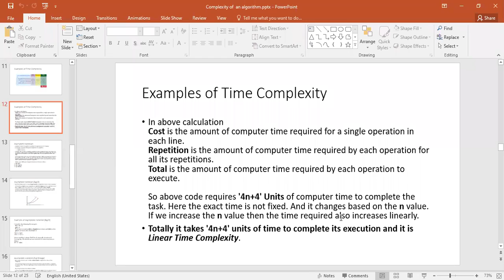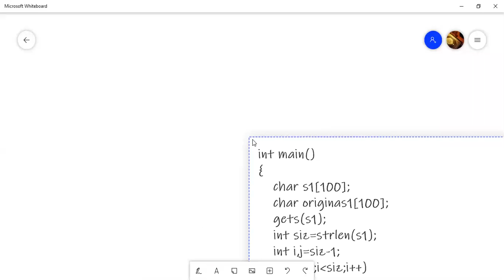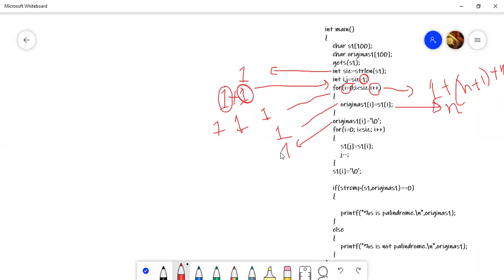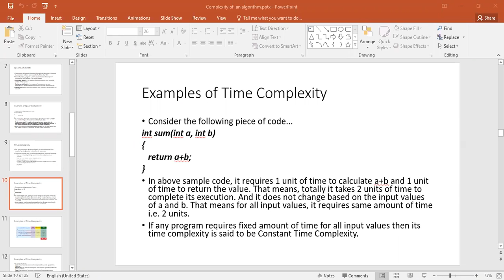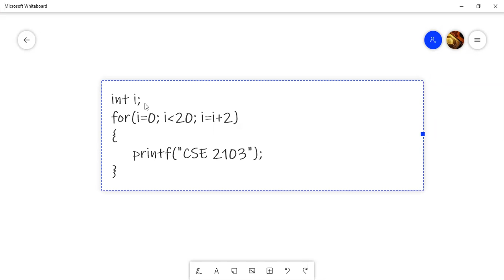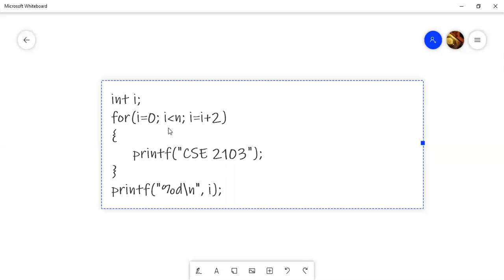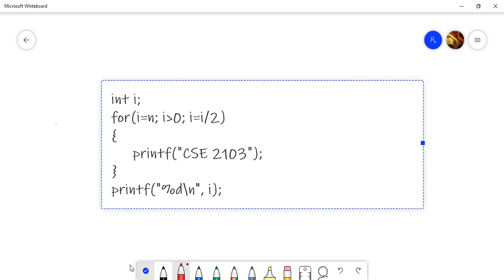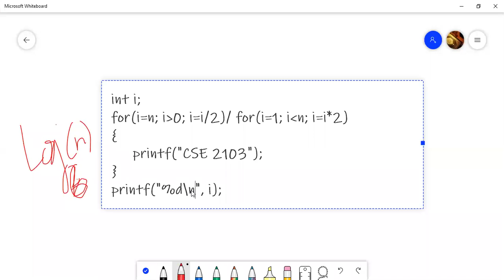Time Complexity Calculation from different types of Loop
Lec 03: Time Complexity Calculation from different types of Loop
Actually, It's a class of my conducted courses: CSE 2103(Data Structures and Algorithms) at Dept. of CSE, BAUST
Here, I have tried to explain the Time Complexity Calculation from different types of Loop. Put your constructive comment and enjoy it!!!